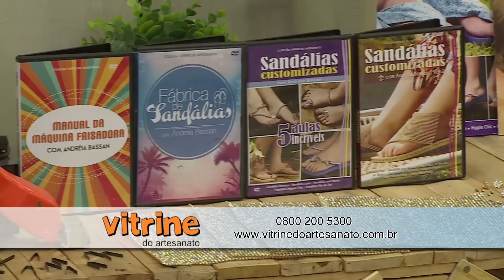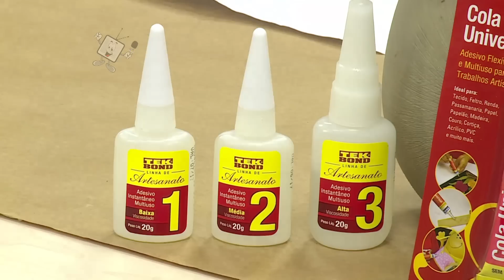Ateliê na TV - Rede Brasil - 23.12.16 - Sarita Thimotheo e Emílio Breda